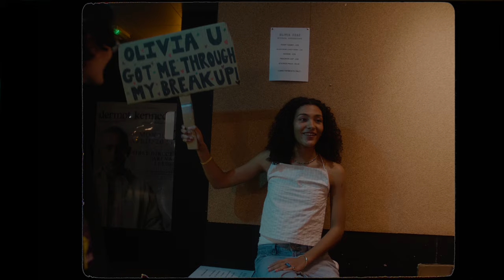Olivia Dean - Dive On Tour